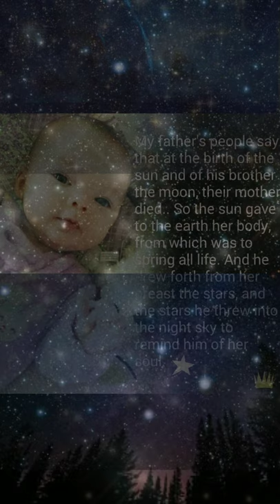Warrior Spirit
I made that picture & quote of Stella when she was 3 or 4 months old. She was such a cute baby. Put this video blend together the other night clips from one of my favorite movies of all time. Last of the Mohicans 1992